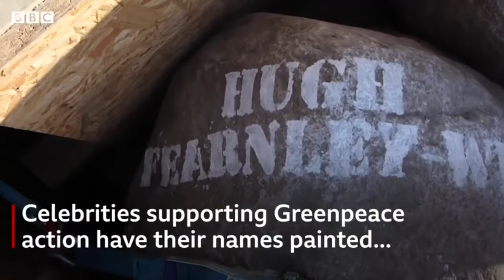Why Greenpeace is dropping huge boulders into the sea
What is the piont of having marine protected areas if your just going to allow it to be Dredged

A Greenpeace ship has been dropping huge boulders into the sea off Brighton this week to stop fishing boats from trawling the sea bed.

The action is part of campaign to tighten restrictions on the most destructive forms of fishing in protected areas of UK waters.

But leaders of the fishing community describe the action as dangerous, illegal and irresponsible.

Chief environment correspondent Justin Rowlatt reports.